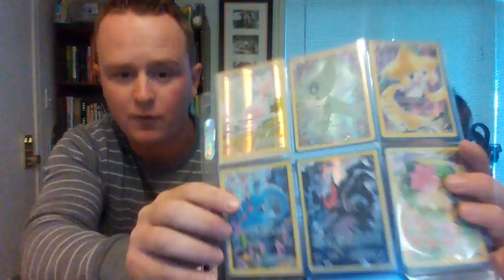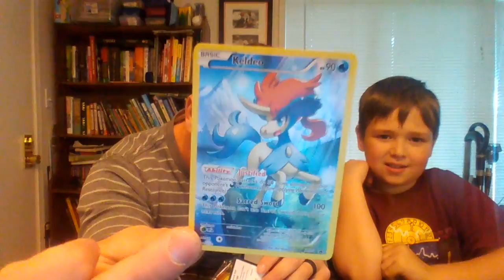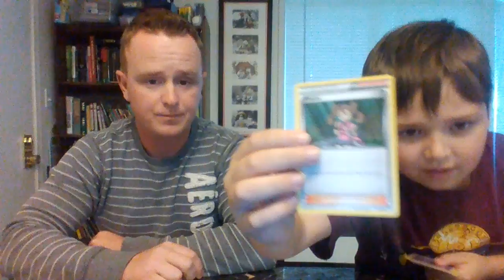Pokemon Mythical Collection box Keldeo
Opening up the Pokemon Mythical Collection Keldeo box set. Includes a never before seen foil promo featuring Keldeo. A Keldeo collection's pic. 2 booster packs from the special Pokemon TCG: Generations expansion. A code card for the Pokemon Trading Card Game Online.